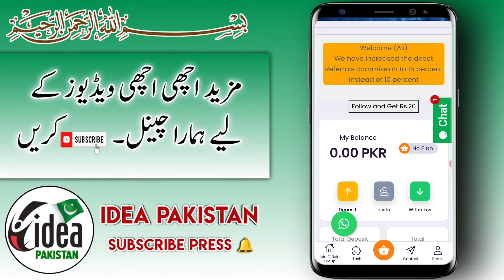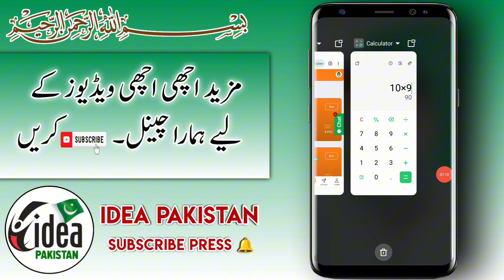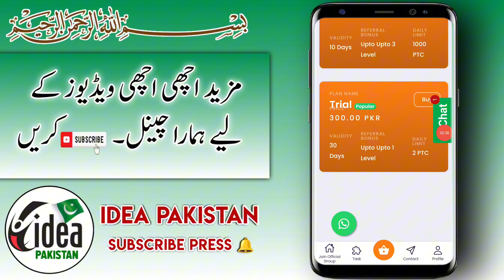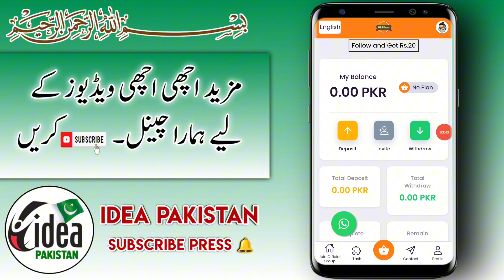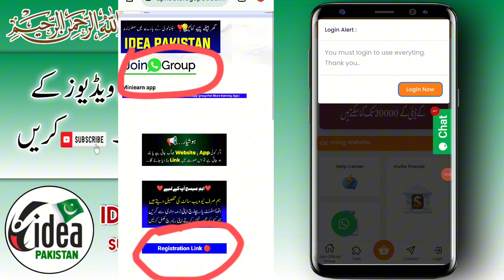Mini Earns Earning app | New Jazzcash easypaisa Earning | real or fake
Related Topic:

withdraw Proof
kashif majeed
mr how
shafique jaffery official
albarizon
zia geek
online Earningin Pakistan
90s mentor
online Earning in Pakistan
withdrawal JazzCash Easypaisa
idea Pakistan
Online Earning Free Website 2023
azee ansari
imdad tech point
sahil 5g tech